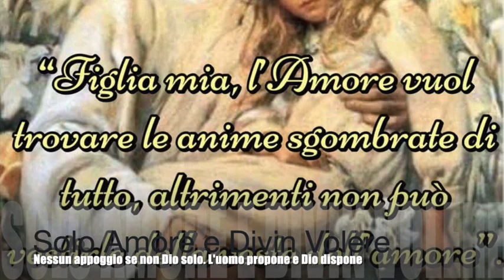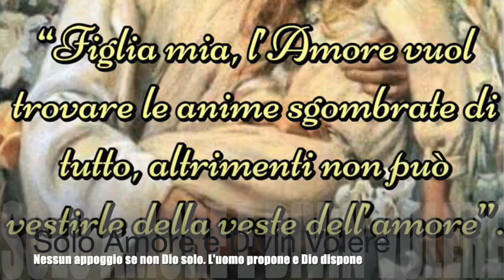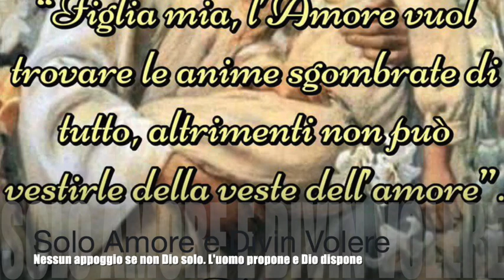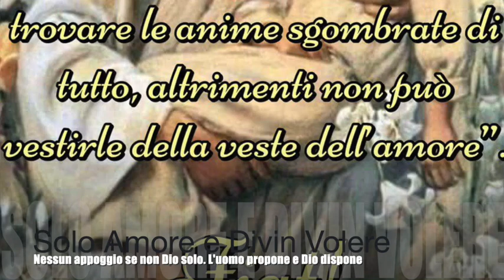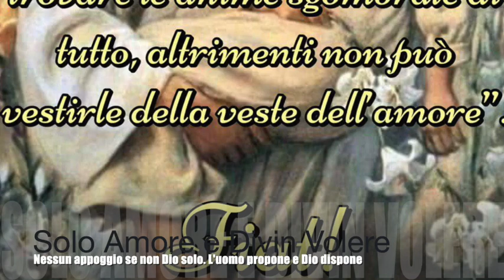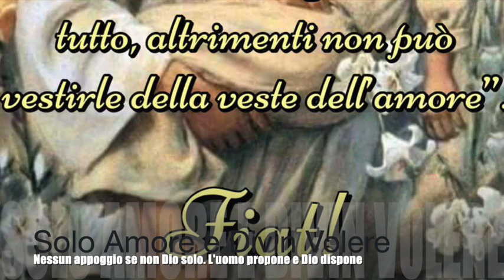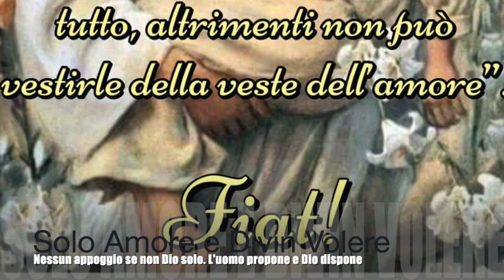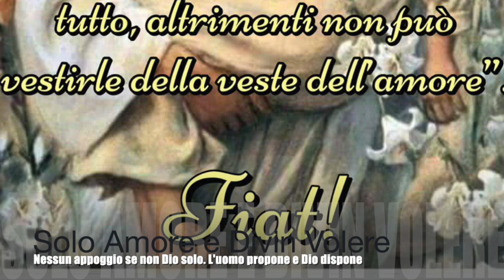Solo Amore e Divin Volere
Gesù le parla delle anime rannicchiate su se stesse che vogliono far tutto da sole e inibiscono ogni sua azione su di esse. Le spiega che solo l'Amore e il Divin Volere devono essere l'appoggio dell'anima, che deve rinunciare ad appoggiarsi su di sé e su qualunque appoggio umano se vuole vivere nella Divina Volontà. L'anima che vive di amore è un piccolo sole, ad immagine del Sole Divino che è Gesù. Libro di cielo, Volume 11, capitoli 32-34, 20-31 Agosto 1912, 21 Febbraio 2019